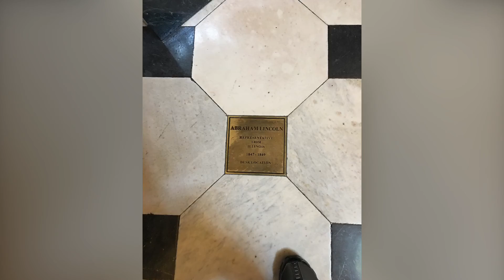Washington DC 2016